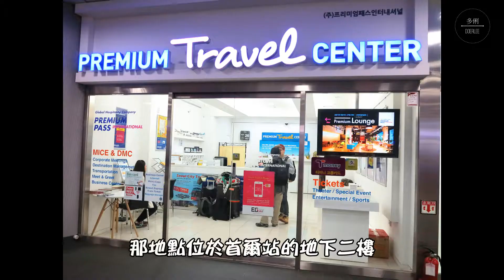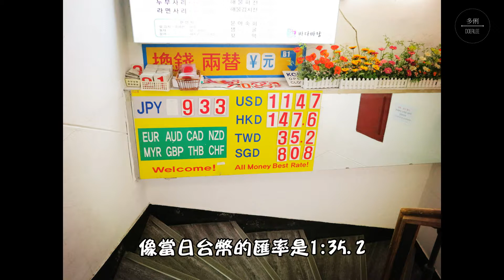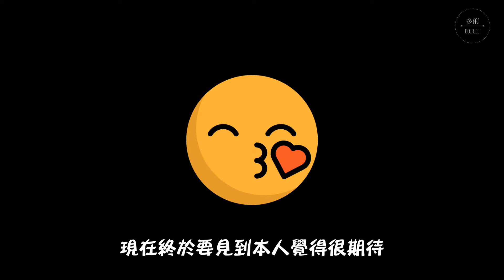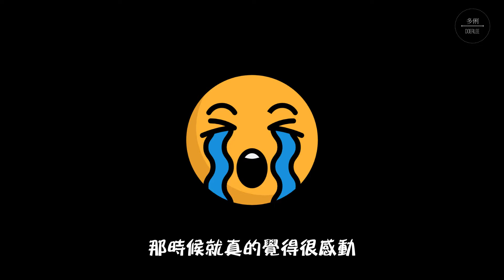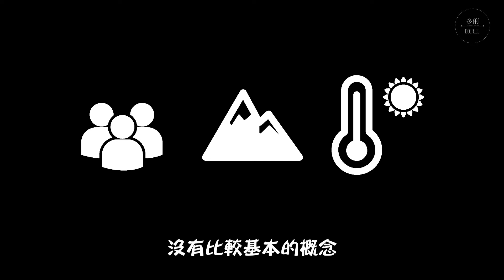♡遊記♡ 2015韓國文化交流 EP.2 首爾明洞換錢所 + 寄宿家庭Regina初見面 🏠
2015/11/26 台韓文化交流遊記 DAY2

遇見Regina的這一刻起
讓我覺得當初訂Homestay的這個主題
真的是個超～正確的決定！
在陌生的國家、零下的氣溫 ❄
能感受到人與人相處的溫暖 真的是一件很幸福的事
一片片落下的初雪 是鼓勵 是祝福
大家都向雪花們許願了嗎？
一起期待明天的旅程 晚安 💕